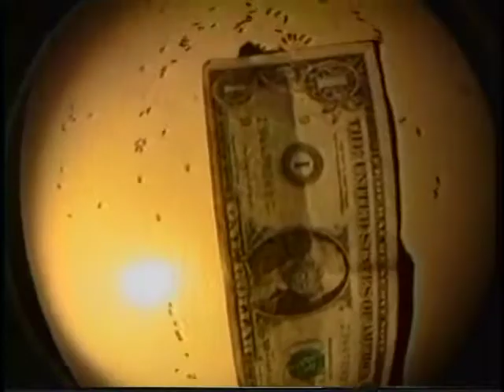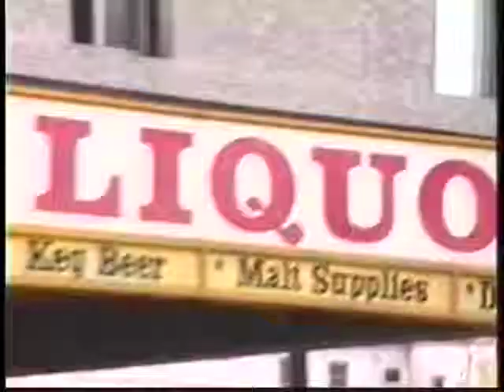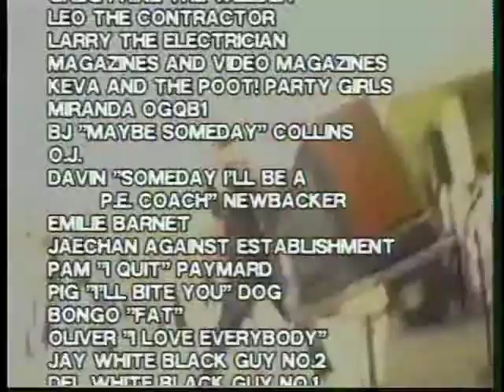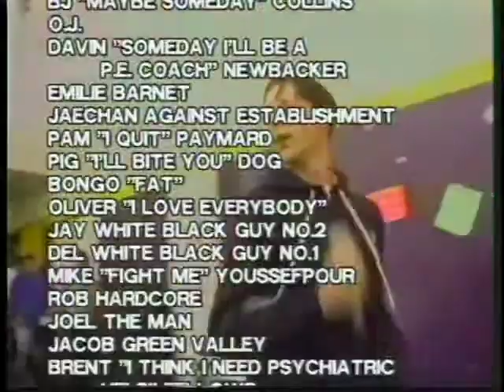Foundation Tentacles of Destruction